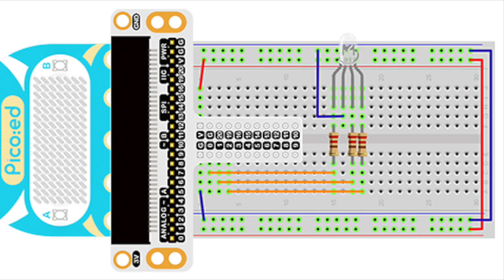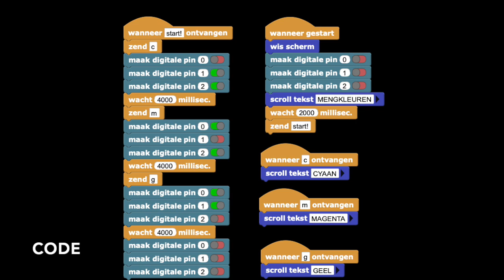5RGB LED wisselende kleuren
Met de A B en A+B knop zet je rood, groen en blauw aan.
In het tweede deel worden de mengkleuren aangestuurd met signaalblokken.